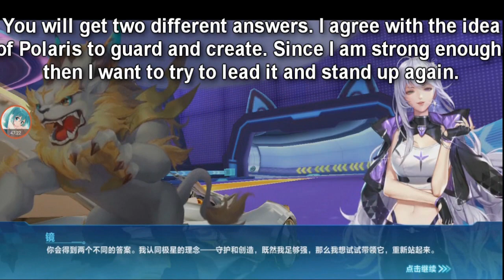QS Speed Phantom Twin Chapter 4 - The Seabed Ruins 【Garena Speed Drifters】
continue from QS Speed Wonderland Phantom Twin Chapter 3,

Mira enters the Forgotten Forest, and lots of unsaid history were discovered from Lifa Scotty's diary.
And now in Chapter 4, Mira enters the Seabed Ruins, the last location, still searching for the Qspeed. Can she find it? And can she get out of the ruins? Lastly, Mira's reason to become the Polaris Racing God is also revealed at the end.

00:00 Intro
00:30 Start
01:44 Sea Of Star Sinks
03:34 Reproduction Of Remains
05:48 Mystery Entrance
07:27 Palace Shrine
09:40 Host-Quiz
12:33 Don't Ask The Way Back
13:42 Dangerous Situations
15:22 Undersea Roaming
16:59 Racing God Reappears
20:33 Memory Quest Complete

(Shoutouts) Thank you for joining my membership:
🥇🌟GOLD TIER🌟: DZACK GAMING
🥈SILVER TIER: Tuffy Rushy, Zhun96
🥉Bronze Tier: vp ༺Kirito༻, Azli Mw
Songs:
Tutorial - Megadimension Neptunia VII OST
Synergy, Space Lady, Plastic Or Paper, Tidal Wave, Stacatto
Dragoneer's Aria OST Track 6, 17, 18,
繼續出發 (Keep Going) (no vocal) - QQSM 1 Year Anniversary Theme
Human Days - BRS The Game OST
All Night - Ikson
拾光梦想 (Picking Up The Dream) (no vocal)